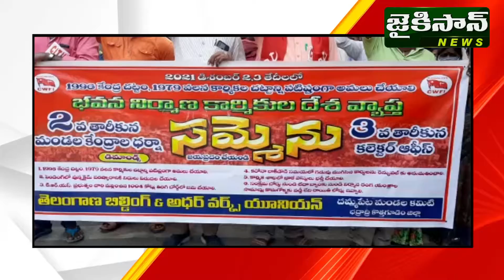కార్మిక చట్టాలను రద్దుతో సంక్షేమ బోర్డుల భవిష్యత్తు ప్రశ్నార్థకంగా మారిందని సీఐటీయూ ఆధ్వర్యంలో ధర్నా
కేంద్ర ప్రభుత్వం కార్మిక చట్టాలను రద్దు చేయడంతో, ఆ చట్టాల ఆధారంగా,  ఫలితంగా రాష్ట్రాల స్థాయిలో ఏర్పాటైన కార్మిక సంక్షేమ బోర్డుల భవిష్యత్తు ప్రశ్నార్థకంగా మారిందని ఆవేదనతో భవన నిర్మాణ కార్మికులు సీడబ్ల్యుఎఫ్ఐ, సీఐటీయూ ఆధ్వర్యంలో ధర్నా...